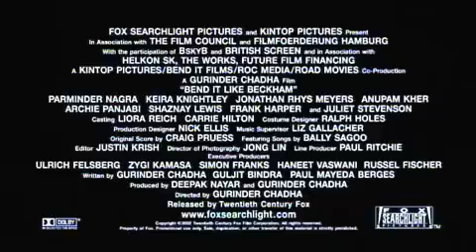Bend It Like Beckham - Trailer